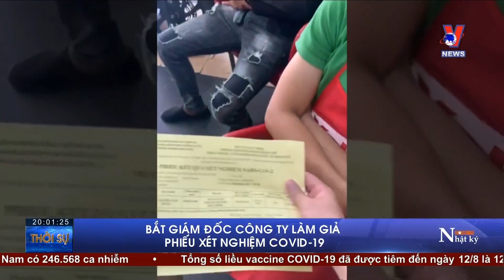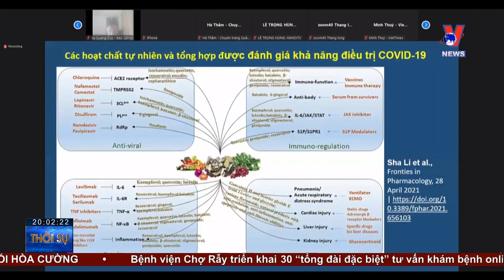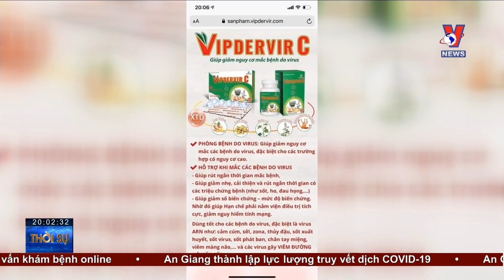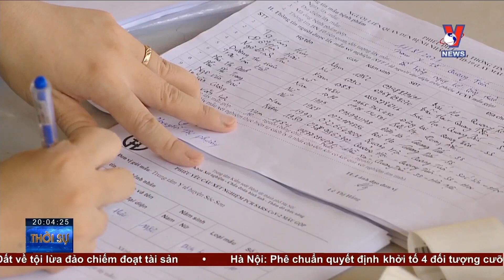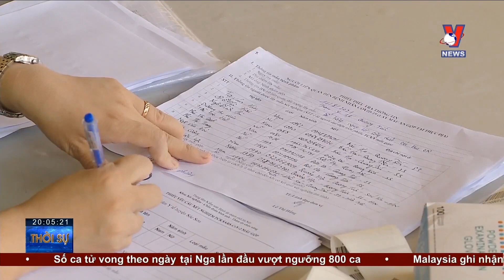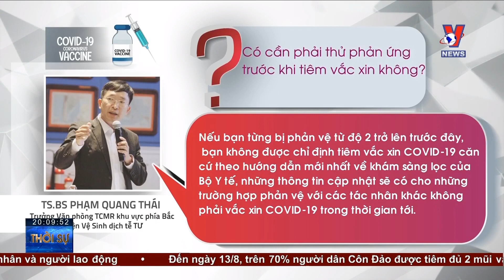Bản tin Covid-19 tối 12/8: WHO thử nghiệm 3 loại thuốc mới trong điều trị Covid-19 - VNEWS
VNEWS - Bản tin Covid-19 tối 12/8 cập nhật tin tức Covid-19 mới nhất: Khai báo y tế bằng mã QR khi qua chốt kiểm dịch; Bắt giám đốc công ty làm giả phiếu xét nghiệm covid-19; WHO thử nghiệm 3 loại thuốc mới trong điều trị Covid-19; Tận dụng thời gian vàng bóc tách F0,